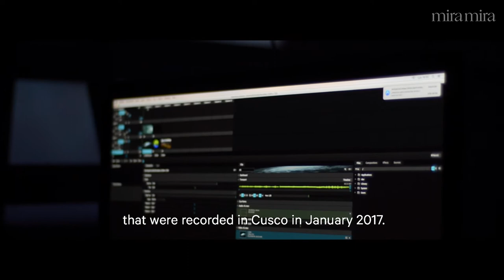Alan Poma: Enemy Of The Stars | MATE - Museo Mario Testino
Alan Poma latest work, Enemy of the Stars developed at the Foundation and inspired by English Voricism was now on display at MATE – Museo Mario Testino.